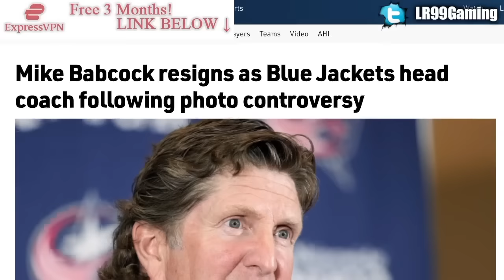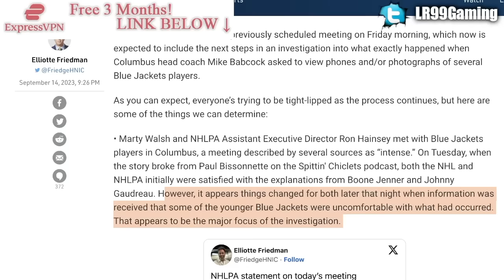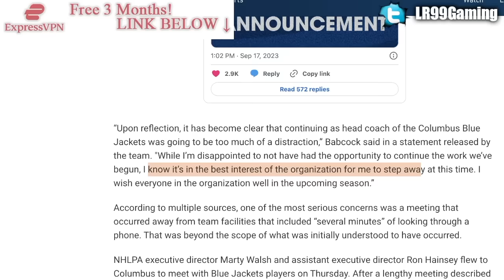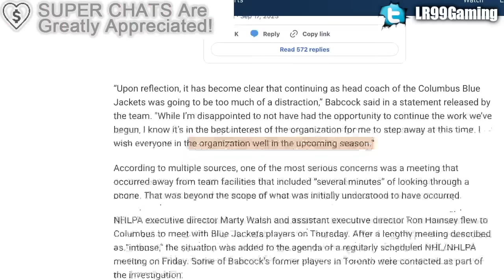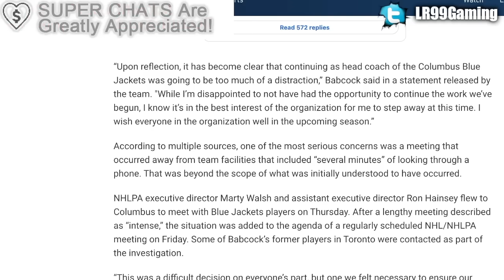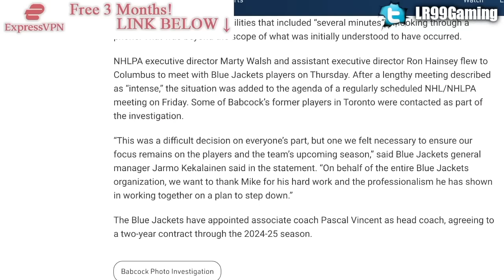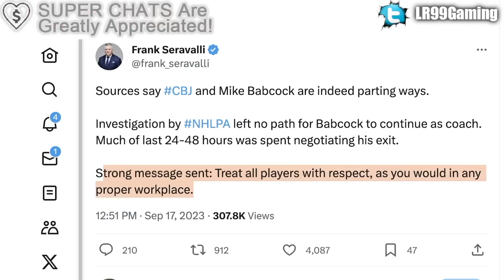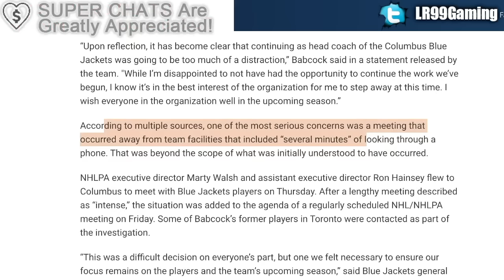MIKE BABCOCK OUT: RESIGNS AS HEAD COACH OF COLUMBUS BLUE JACKETS (Controversy Explained) NHL News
We're going over the Mike Babcock's departure from the Columbus Blue Jackets.

The 2023 NHL Draft 1st Round went as follows:

1st) Chicago Blackhawks, Connor Bedard
2nd) Anaheim Ducks, Leo Carlsson
3rd) Columbus Blue Jackets, Adam Fantilli
4th) San Jose Sharks, Will Smith
5th) Montreal Canadiens, David Reinbacher
6th) Arizona Coyotes, Dmitri Simashev
7th) Philadelphia Flyers, Matvei Michkov
8th) Washington Capitals, Ryan Leonard
9th) Detroit Red Wings, Nate Danielson
10th) St. Louis Blues, Dalibor Dvorsky
11th) Vancouver Canucks, Tom Willander
12th) Arizona Coyotes (from Ottawa Senators), Daniil But
13th) Buffalo Sabres, Zach Benson
14th) Pittsburgh Penguins, Brayden Yager
15th) Nashville Predators, Matthew Wood
16th) Calgary Flames, Samuel Honzek
17th) Detroit Red Wings (from New York Islanders via Vancouver Canucks), Axel Sandin Pellikka
18th) Winnipeg Jets, Colby Barlow
19th) Chicago Blackhawks (from Tampa Bay Lightning), Oliver Moore
20th) Seattle Kraken, Eduard Sale
21st) Minnesota Wild, Charlie Stramel
22nd) Philadelphia Flyers (from Los Angeles Kings via Columbus Blue Jackets), Oliver Bonk
23rd) New York Rangers, Gabe Perreault
24th) Nashville Predators (from Edmonton Oilers), Tanner Molendyk
25th) St. Louis Blues (from Toronto Maple Leafs), Otto Stenberg
26th) San Jose Sharks (from New Jersey Devils), Quentin Musty
27th) Colorado Avalanche, Calum Ritchie
28th) Toronto Maple Leafs (from Boston Bruins via Washington Capitals), Easton Cowan
29th) St. Louis Blues (from Dallas Stars via New York Rangers), Theo Lindstein
30th) Carolina Hurricanes, Bradley Nadeau
31st) Colorado Avalanche (from Florida Panthers via Montreal Canadiens), Mikhail Gulyayev
32nd) Vegas Golden Knights, David Edstrom